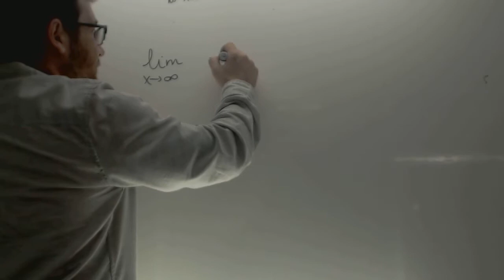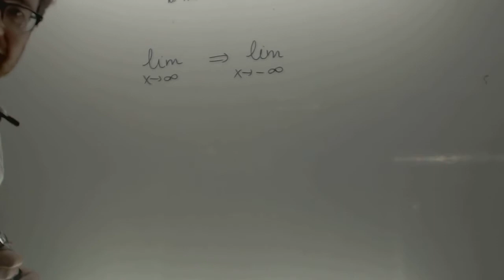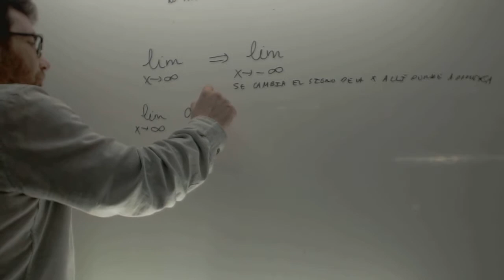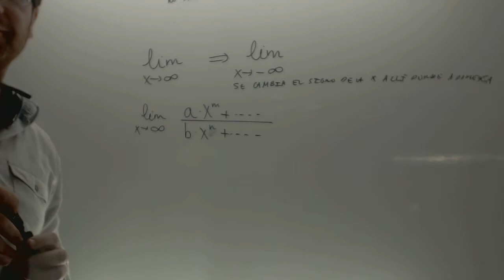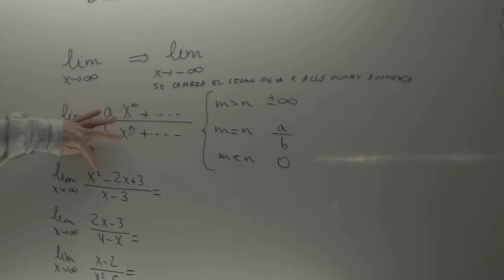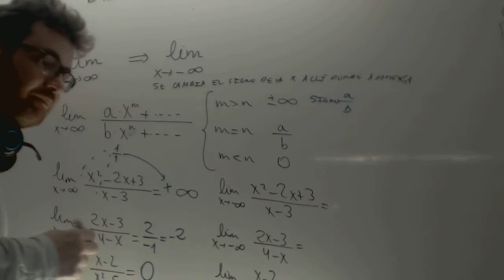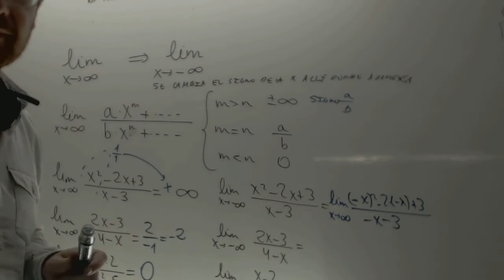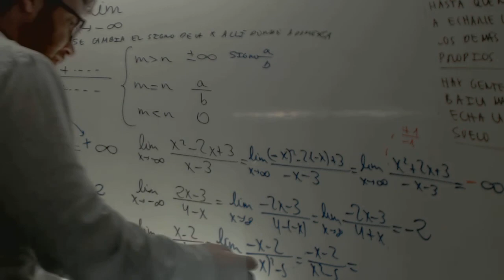Limites cuando x tiene a menos infinito Matematicas 1 Bachillerato Academia Usero Estepona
Limites cuando x tiene a menos infinito Matematicas 1 Bachillerato